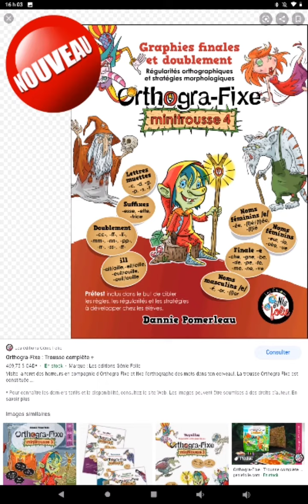World Map: Forest Land - Orthogra-Fixe 4: Final & Doubling graphs